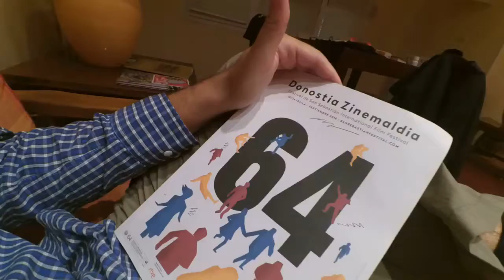Crítica de cine: "Jesús" de Fernando Guzzoni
Sección Oficial de Zinemaldia 2016